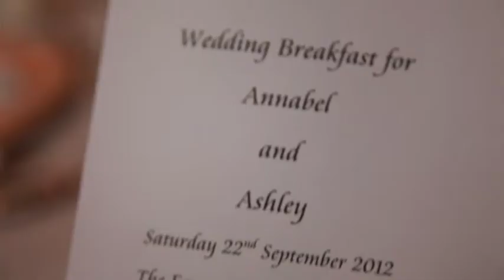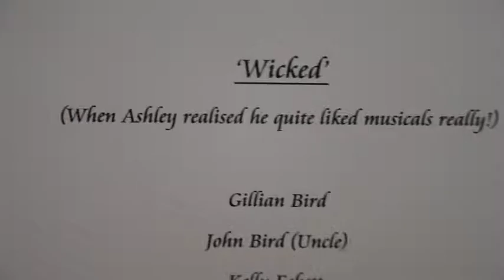FILMS FOR WEBSITES - A WEDDING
Wedding service in Overton. Wedding reception at Sandhurst. A fine day.

Music from Repertoire Music.